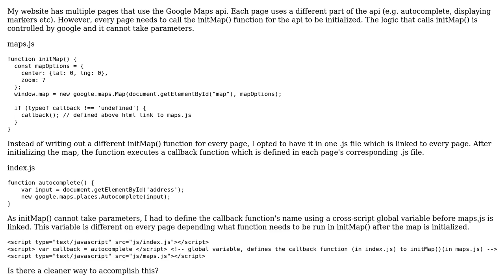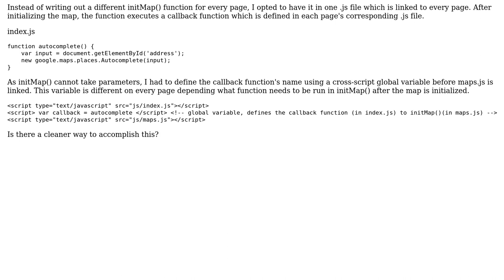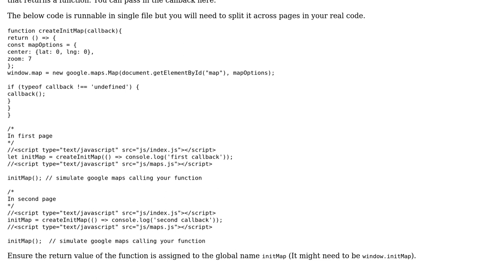Avoid global variable for callback function called by function with no arguments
With thanks & praise to God, and with thanks to the many people who have made this project possible! | Content (except music & images) licensed under CC BY-SA | Music | Images & others | With thanks to user pp182 user Paul Rooney and the Stack Exchange Network Trademarks are property of their respective owners. You are responsible for your own actions.